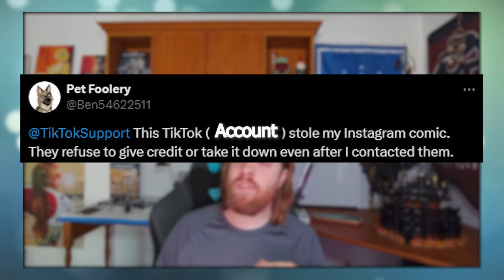ART THEFT (The Pet Foolery Situation)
**edit from ace: ignore the thumbnail, my editor threatened me to use it**

Join Ace today as he discusses art theft online, the rise of accounts stealing artist's artwork and posting it on their own channels without giving credit or asking for permission, and the specific case of pixie and brutus creator, Pet Foolery, dealing with one of these thieves and his journey in trying to get tiktok support to actually do anything about it.